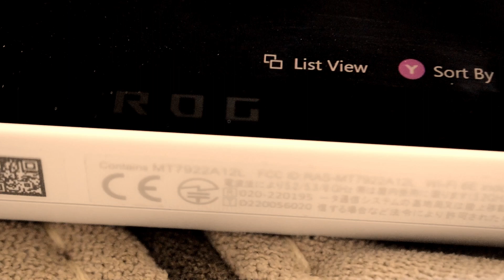ASUS ROG Ally Build Design | Close Up Video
This video appreciates the intricate design of the Asus ROG Ally handheld gaming console. Through detailed close-up shots, it showcases the console's premium build quality and attention to ergonomic detail, highlighting aspects like the curved edges, textured surfaces, and compact yet functional button layout that make this a beautifully crafted portable gaming device.
If you enjoy seeing the craftsmanship that goes into innovative gaming hardware, you'll enjoy this video of the mighty Asus ROG Ally.